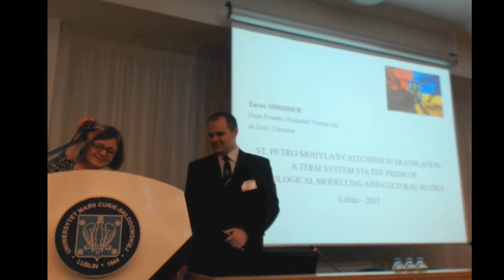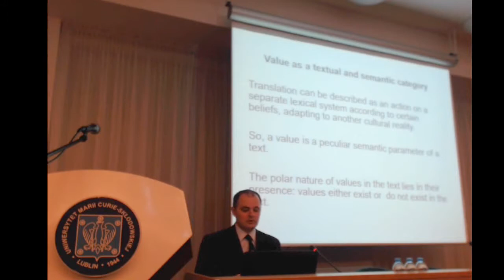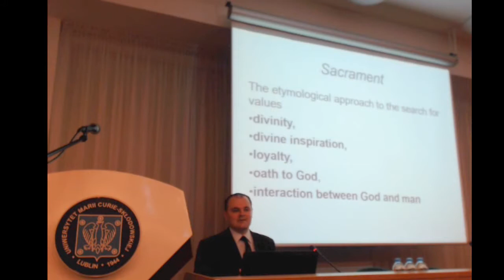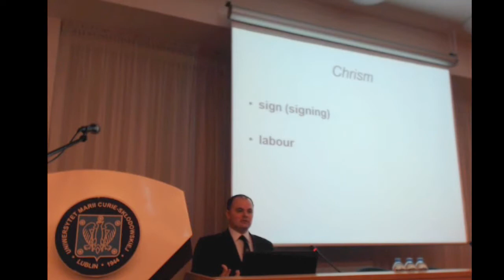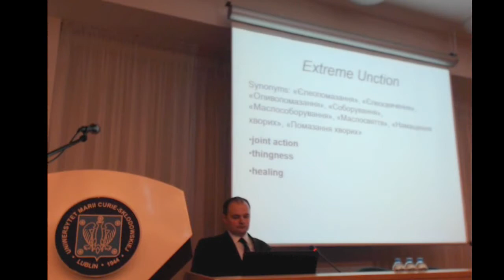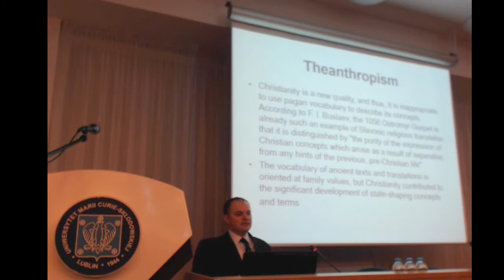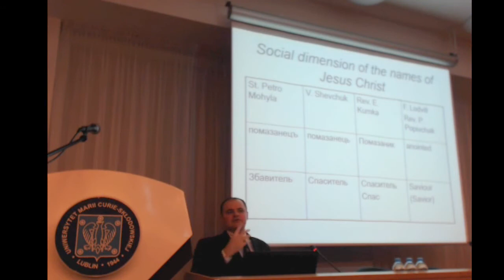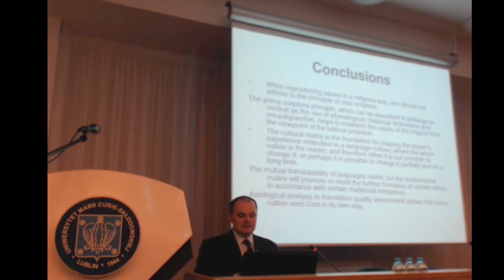Taras Shmiher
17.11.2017, Taras Shmiher (Ivan Franko National University of Lviv, Ukraine), "St. Petro Mohyla’s Catechism in Translation: A Term System via the Prism of Axiological Modelling and Cultural Matrix"